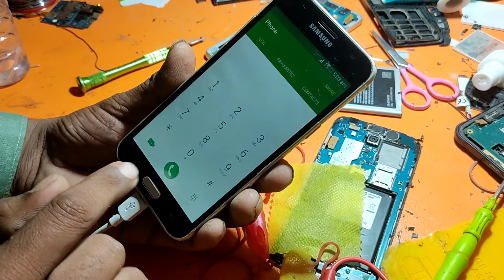Samsung J320 Change Touch without OCA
Asalamoalikum i am from PAKISTAN yeh mera chanel mobile tech k hawaley se hai is chanel pr mobile raipairing ki video dali jaingi aor har qismi mobile k barey me bataia jaiga